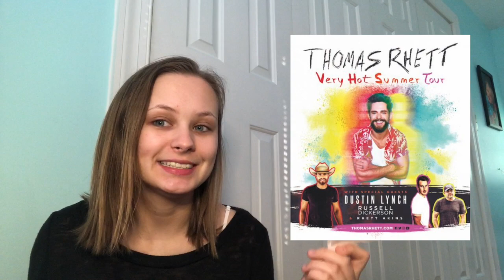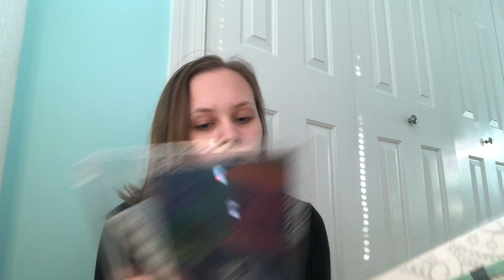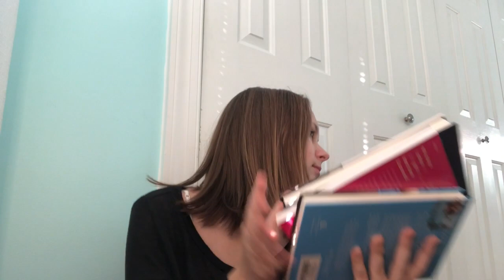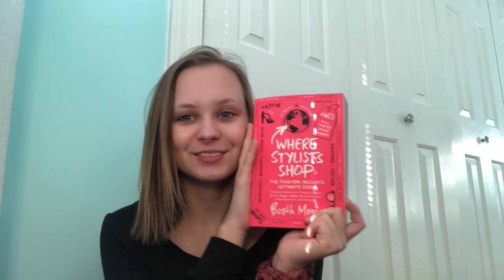what i got for christmas 2018 l claudia izabella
I didn't include the disclaimer in my video but I wanted to say that I am super grateful for everything I received this year and I didn't need any of it. I'm happy that I got to spend the day with my family :) merry christmas everyone!!